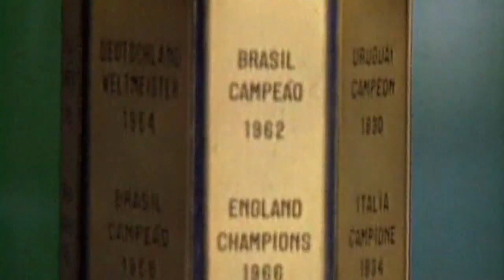Robert Parker - Generation '82 (feat. Shyguys) [Homenagem à Seleção Brasileira de 1982]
Quando escutei esta música de Robert Parker, chamada "Geração 82", o título me fez lembrar da lendária seleção brasileira de 82. Escutando a música, vi que era possível fazer um vídeo clipe em homenagem ao time de 1982, eis o resultado.

Cuando escuché esta canción de Robert Parker, llamada "Generación 82", el título me recordó al legendario equipo brasileño de 82. Al escuchar la canción, vi que era posible hacer un videoclip en honor al equipo de 1982, aquí está el resultado.

When I heard this song by Robert Parker, called "Generation 82", the title reminded me of the legendary Brazilian team of 82. When I heard the song, I saw that it was possible to make a video clip in honor of the 1982 team, here is the result.